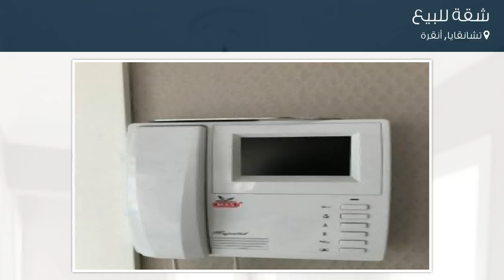شقة للبيع في شارع 943- سوكاك, تشانقايا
تفاصيل العرض:-

رقم: 2910260

ميزات:-

3 الغرف, 1 غرف أخرى, 2 عدد دورات المياه, 8 عدد الأدوار, 6 رقم الدور, انترنت, غاز, واجهة بحرية, مطبخ مجهز, مطل على المدينة, سكني, مصعد, صالة